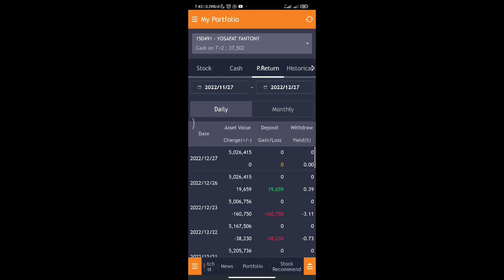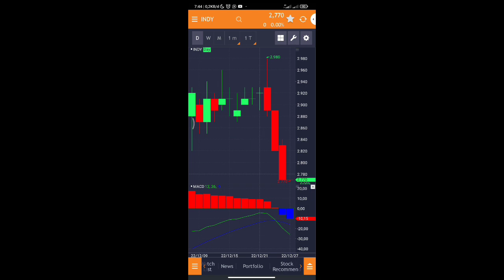Trading Harian #162 "INDY MACD Sudah Jelek"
hadeh, INDY MACD Sudah Jelek